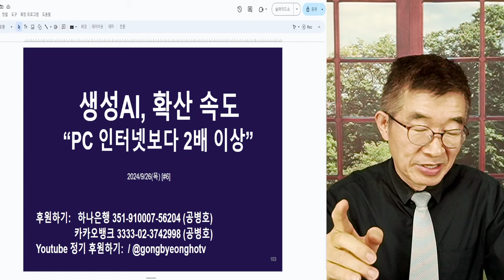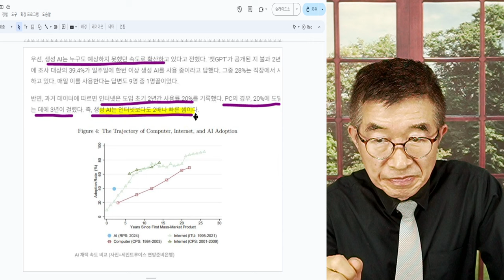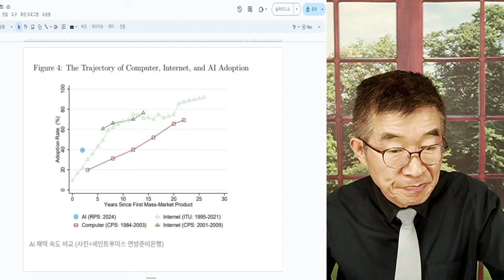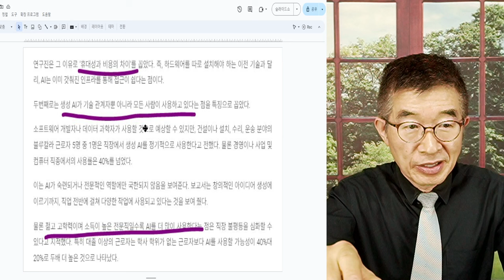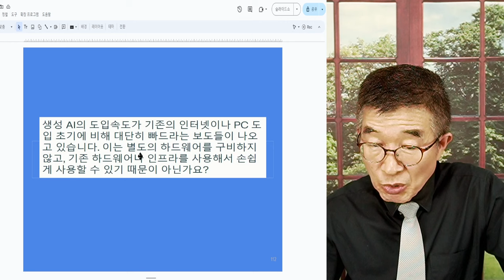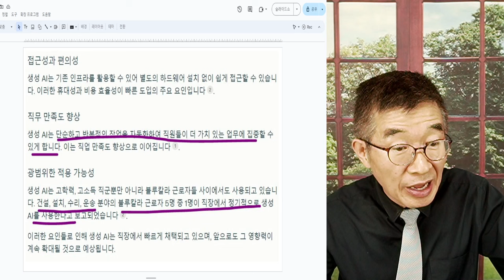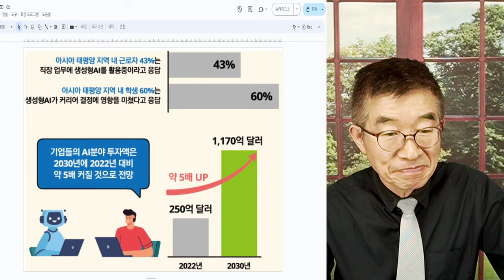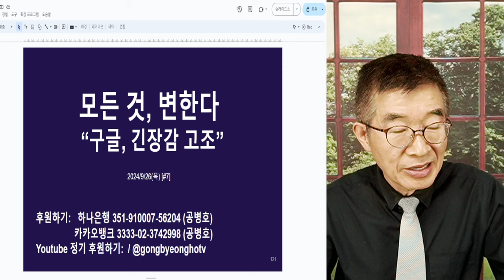생성AI, 확산속도, 압도적 / PC 인터넷보다 2배 이상 / 하드웨어가 불필요하고, 접근성 비용 등 모든 것이 뛰어나 / AI거품론 일축하는 보고서 [공병호TV]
Bitcoin : 3MTW849AkP2ftLeSK2teZHMmzLu7Z83s9U